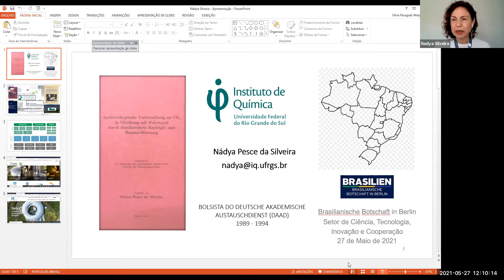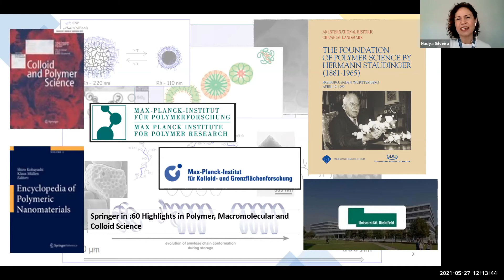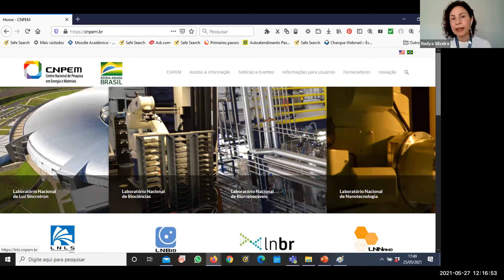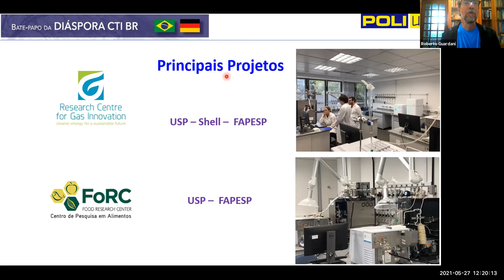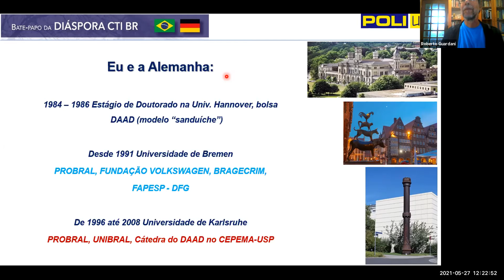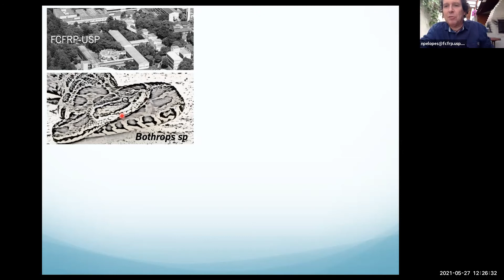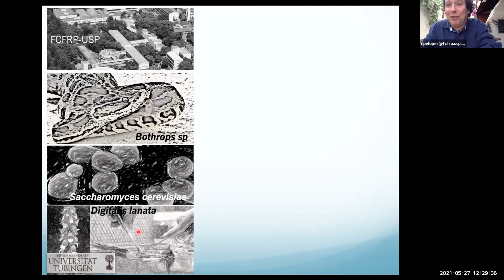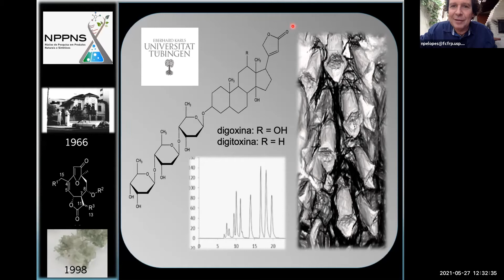Bate-Papo da Diáspora CTI BR - Grandes cientistas do Brasil com passagem pela Alemanha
“Grandes cientistas do Brasil com passagem pela Alemanha”, realizado em 27 de maio de 2021, foi o primeiro webinar da série “Bate-papo da Diáspora CTI BR”. A série é uma iniciativa da Embaixada do Brasil em Berlim  como parte das ações de mobilização e engajamento da diáspora brasileira de ciência, tecnologia e inovação.

O objetivo principal desse evento foi compartilhar as experiências individuais de cientistas que ocupam posição de destaque em instituições de pesquisa no Brasil e que tiveram parte de sua formação na Alemanha. Os participantes foram:

- Dra. Nadya Pesce da Silveira, Professora Titular do Instituto de Química e Vice-coordenadora do Centro de Nanotecnologia e Nanociência, UFRGS

- Dr. Norberto Peporine Lopes, Professor Titular da Faculdade de Ciências Farmacêuticas de Ribeirão Preto, USP, e coordenador da ação NIDUS no INOVA-USP

- Dr. Roberto Guardani, Professor Titular e Chefe do Departamento de Engenharia Química, Escola Politécnica, USP

- Moderadora: Dra. Paula Bueno, Pesquisadora visitante do Max Planck Institute of Molecular Plant Physiology

O webinar teve o apoio da Sociedade Brasileira de Química (SBC), da São Paulo School on Science and Innovation Diplomacy (InnSciD SP) e do Programa de Diplomacia da Inovação (PDI) do Ministério das Relações Exteriores.